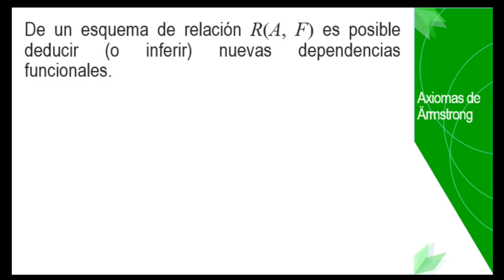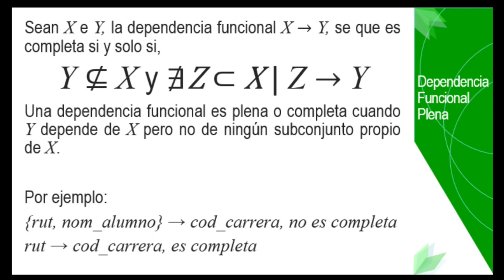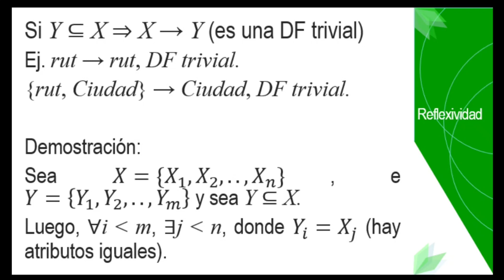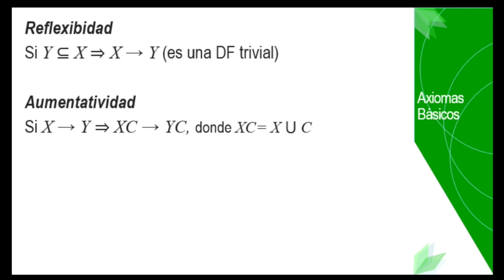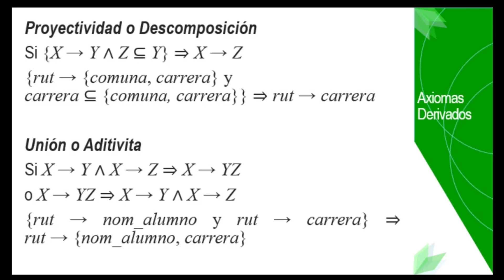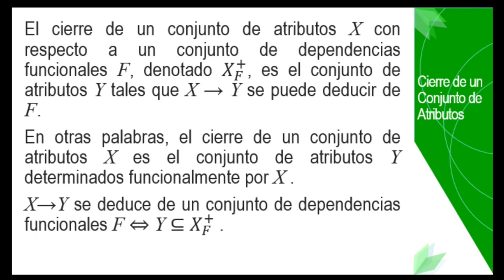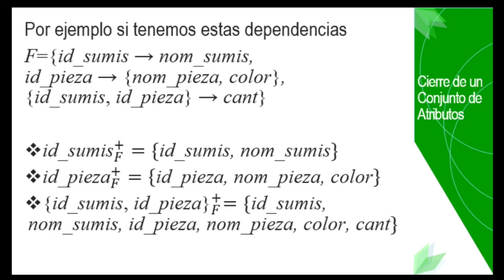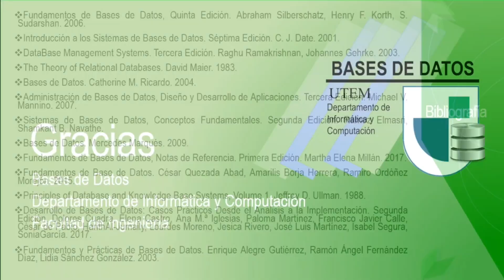C09 - Bases de Datos: Axiomas de Ärmstrong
Parte del Tema#02, trata de las propiedades de las dependencias funcionales.